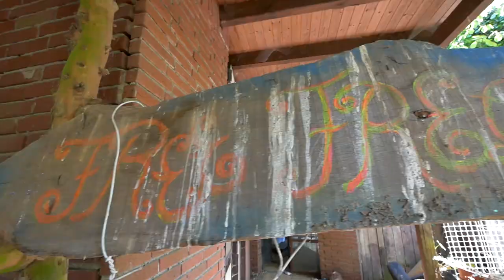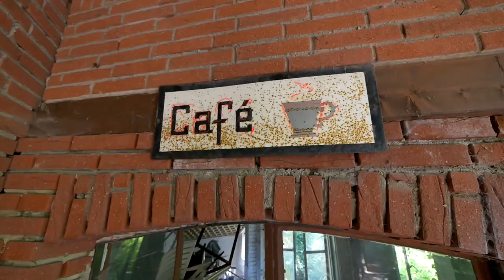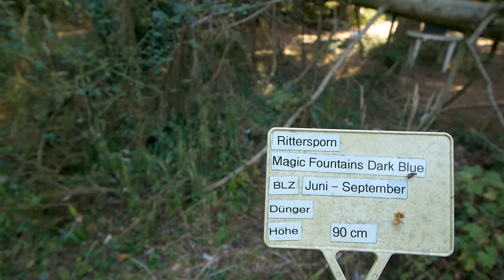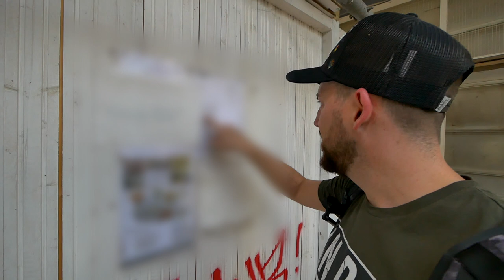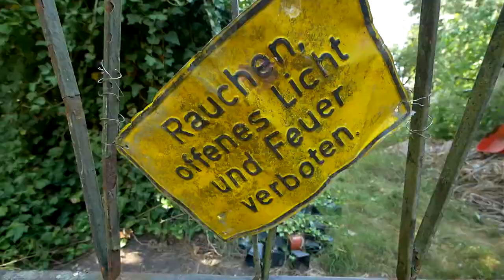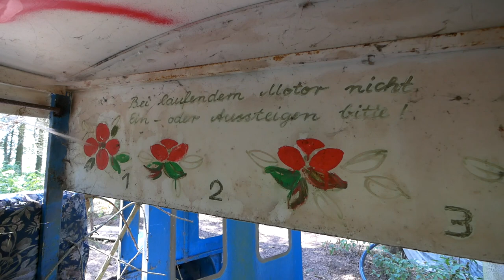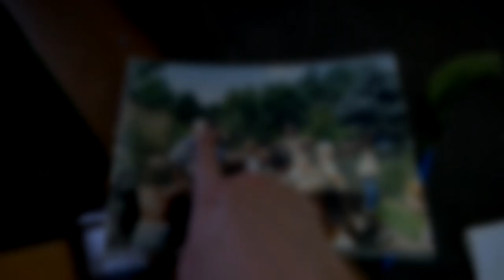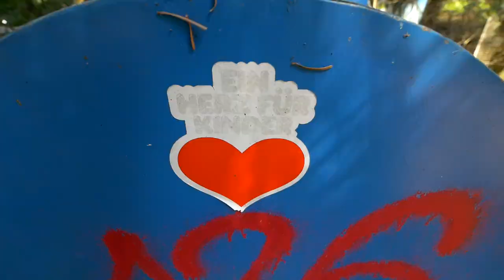BETRUG oder INSOLVENZ? - Der vergessene Park | LOST PLACE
Eine Parkanlage mit spannender Vergangenheit, heute längst vergessen. Betrug oder Insolvenz? War ein Sturm Schuld oder gab es einen anderen Hintergrund für die Schliessung?

Es waren einst belebte Orte, prunkvolle Bauten oder revolutionäre Industriekomplexe – damals das Fortschrittlichste was man zu bieten hatte. Doch dann wurden diese Orte aufgegeben. Einige sind heute lebensgefährlich. Doch warum wurden sie verlassen? Welche Geschichte steckt dahinter? Und warum benutzt sie heute keiner? Diese Antworten bekommst du in dieser Folge „Lost Places“!

Freitag´s, 18 Uhr ► Neue Lost Place Videos

Urban Discovery